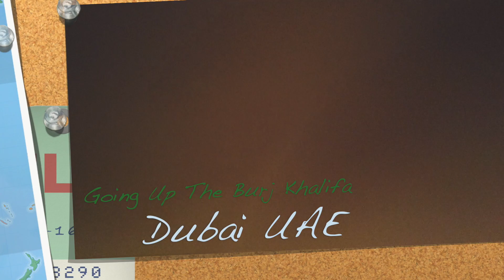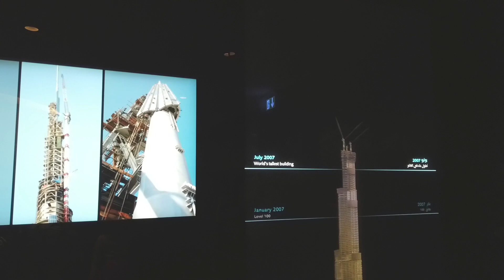Kids visit up the Burj Khalifa Dubai!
Hi everyone!

Hope you like our adventure up the Burj Khalifa in Dubai, UAE.  The Burj Khalifa is the tallest building in the world!  We might live here but it is always fun playing tourist for a day in our favorite city in the world! The views are great and you see everything around you. There are also tons of interactive screens everywhere and a little gift shop at the top as well. We loved the screens showing what the area you were looking at looked like many years back. Definitely a great place for kids and families to visit.

Melia and Aella